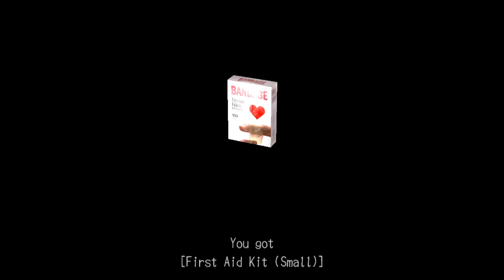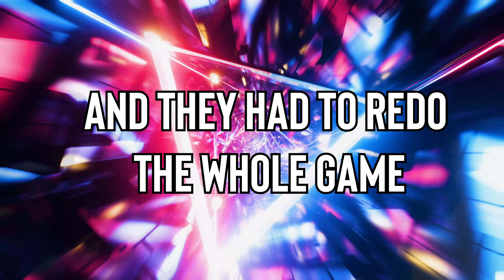Deadly Premonition | Part 4 | Is this the end??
This looks like it might be the end of the series, gang. We just can't get the game to work, no matter what we do. Which is a shame, because we really loved this. Has anyone else experienced this game breaking issue with the steam edition?

Credits:
Hosts ► Huskey & Mooney
Thumbnails ► Mooney
Editing ► International Man of Mystery, Ed Itor.
Art of Huskey & Mooney ►  AbigailAlix on Fiverr

@beyondthedreamgate on TikTok and Instagram for highlights!

Like this content? We read each and every comment and your support means a ton to us.